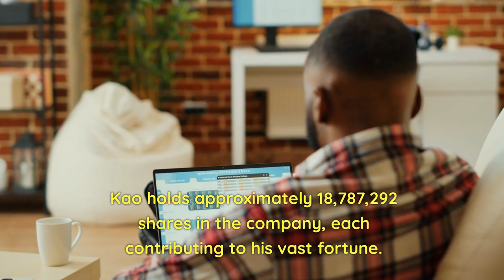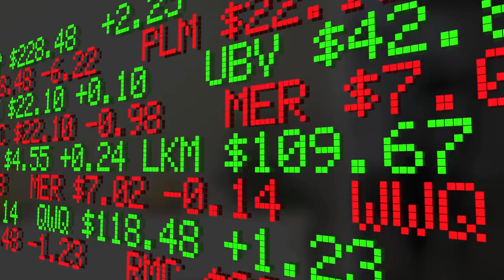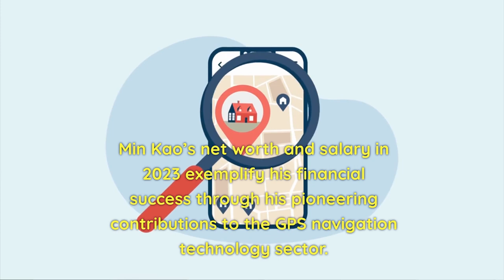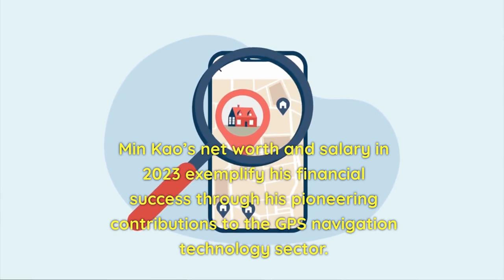What is Min Kao Net Worth 2023?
In the finance world, it's important to know about the wealth and income of important people. One such notable figure is Min Kao, who has made significant contributions to the technology industry.

This video aims to delve into Min Kao net worth and salary in 2023, shedding light on his financial achievements and the reasons behind his fame.

Address (*) 44A Alric Ave, London NW10 8RA, United Kingdom
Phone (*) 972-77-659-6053